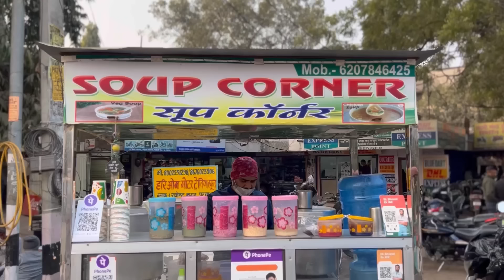जो एक बार इसे पी लेता वो रोज आता पिने||हलवाई से सीखे मुर्गे का सूप बनाना|Chicken Soup|Zaika Patna Ka